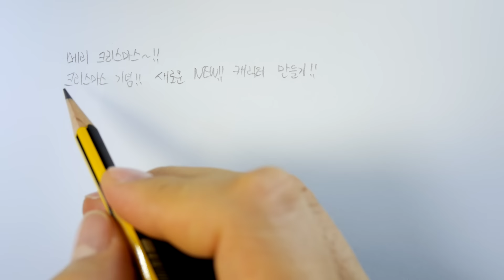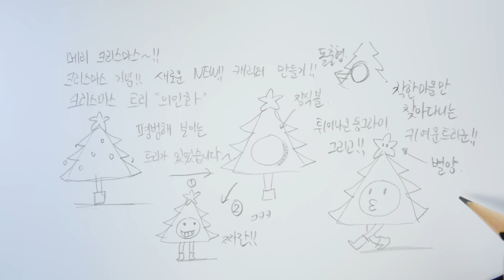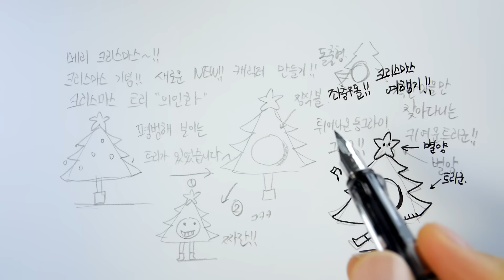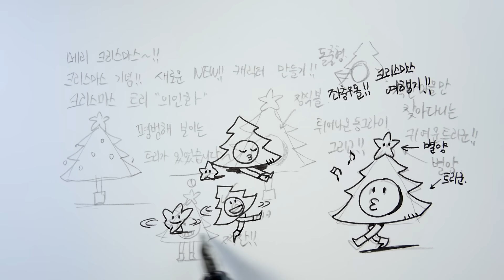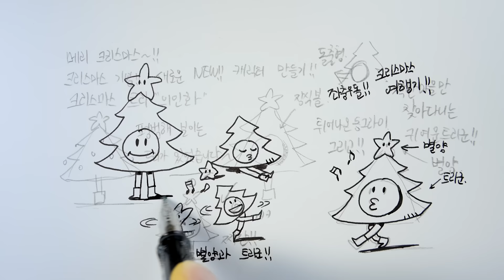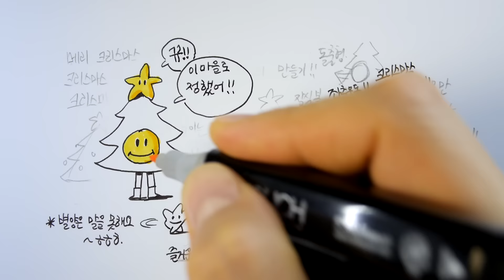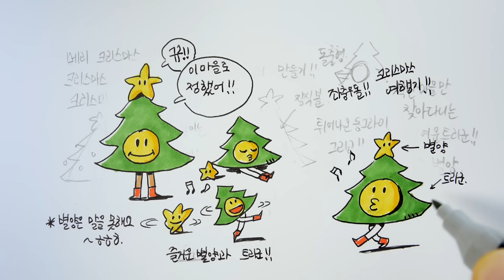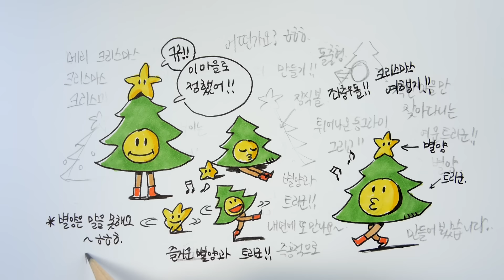ASMR 트리군과 별양의 크리스마스 여행기